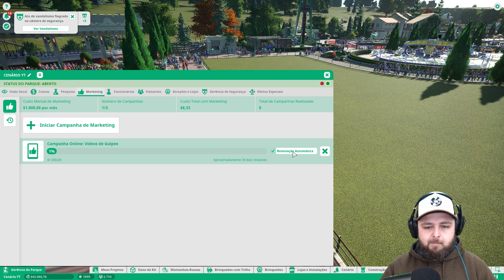A Máquina Centrifugadora | Planet Coaster #10 | Gameplay pt br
Gameplay de Planet Coaster em Português PT-BR no PC.

★ Discord: Link no banner do canal